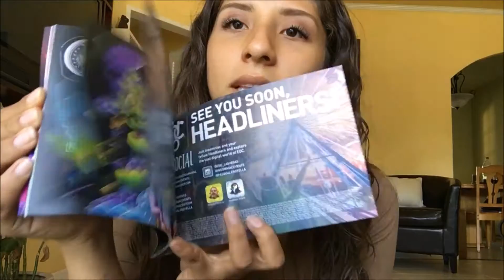EDC 2016 My Experience with clips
Hey what's up y'all?! so I'm new to this whole youtube thing and thought the best video to upload was the one of my EDC experience this year since I'm so clueless as to what other kind of videos to make! So here you go, whether you asked for it or not! hope you guys like it.